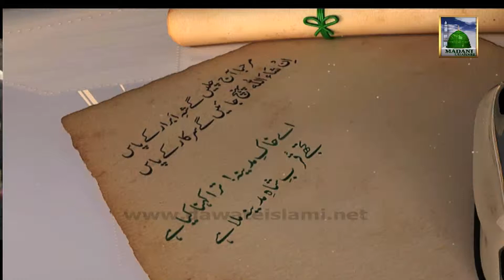Ariz e Shams o Qamar - Kalam e Aala Hazrat in Haftawar Ijtima Ep#250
This video contains wonderful Kalam recited by famous Naat Khawan.